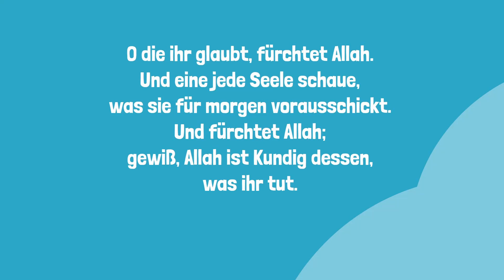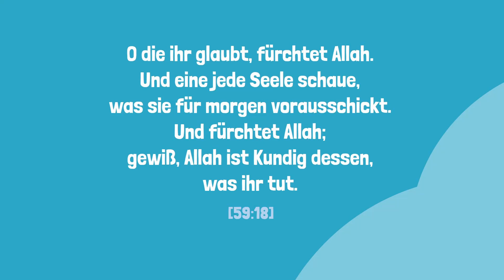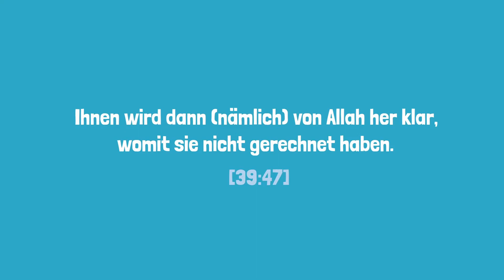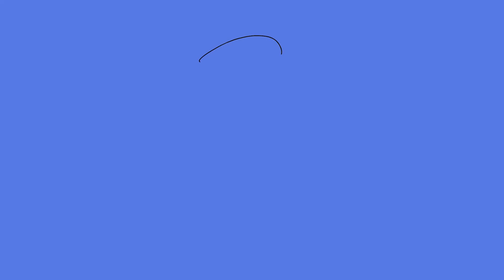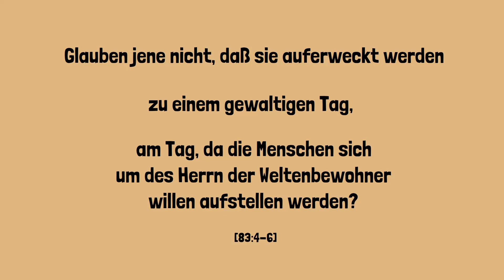Die Wichtigkeit der Planung | Nachtreise